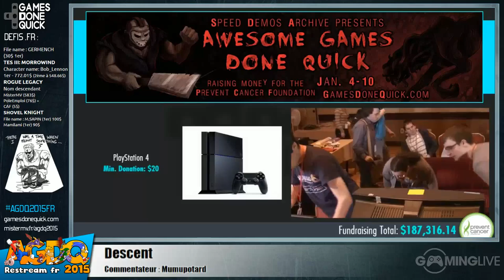Blood - [AGDQ 2015] Restream FR